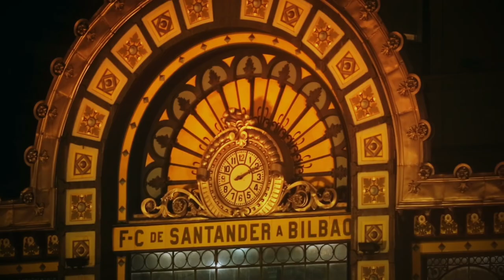Mes Années Espagnoles. Hits Dance 2001, Vol 2. Cover Team.